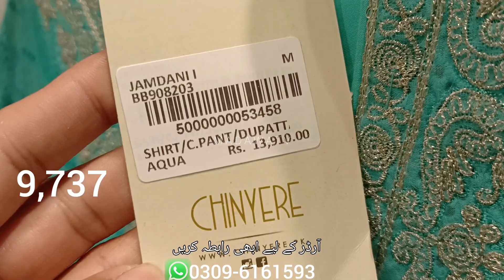chinyere sale 2023 upto 50% off chinyere summer sale